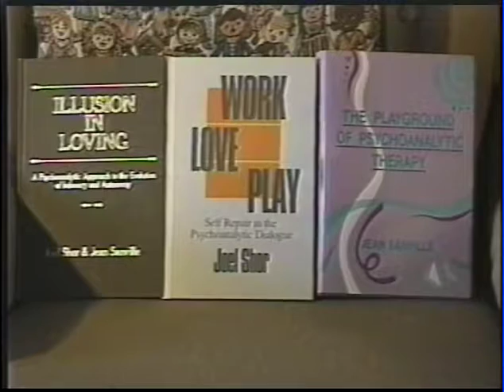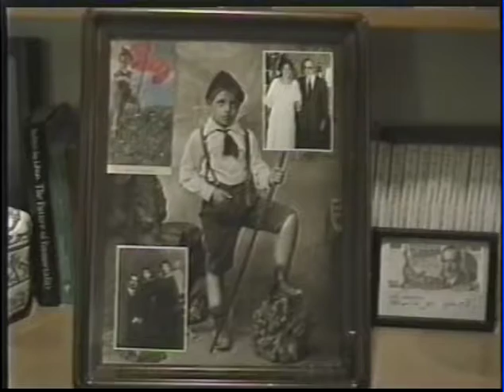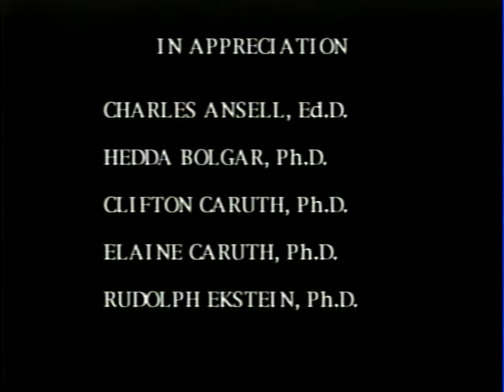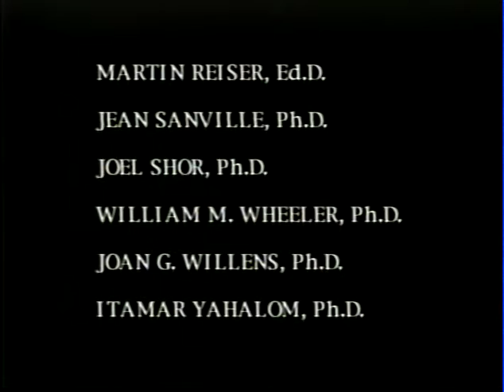"To Light a Candle": A Documentary of the Founders of LAISPS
"To Light A Candle" is a documentary about the remarkable psychoanalysts who founded and built LAISPS.

Though they came from different lands and backgrounds they were joined together by their passion and devotion to psychoanalysis.

Despite the resistance they faced from the medical profession, they were bonded in their courage and determination to form a fully acknowledged and certified psychoanalytic institute.

This film is a genuine portrait of each of these superb individuals and the moving story of the journey they took together to create a deeply respected, unique and beloved institute.

The filmmakers, academy award winner Robert C. Jones, and psychoanalysts and members of LAISPS, Dr. Sylvia Hirsch Jones and Dr. Deborah Stern are privileged to present to you,  "To Light A Candle."  The creators were dedicated to a process, in the filming of the documentary, which would allow the analysts to express themselves with the greatest amount of openness and the highest degree of free association.